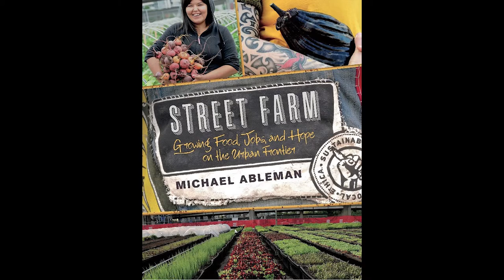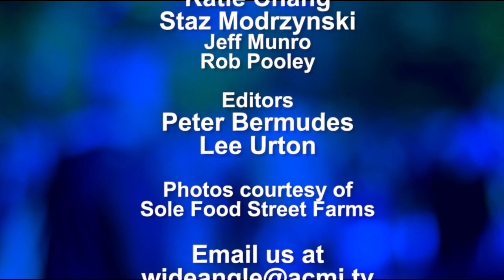Wide Angle: Episode 44 - Healing Power of Farming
Despite the obvious need to feed an expanding population, fifty acres of prime agricultural land is paved over and developed every hour in North America. This at the same time that opioid addiction and overdoses have reached epidemic proportions. Could answers to both challenges be the same?
 Joining host Peter Bermudes with some hopeful responses to that question is Michael Ableman, one of the early visionaries of the organic and urban agriculture movements. He is the co-founder and director of Sole Food Street Farms in Vancouver, British Columbia, and has worked on and advised dozens of similar projects throughout North America and the Caribbean. Michael is also the author of four books, including most recently, Street Farm: Growing Food, Jobs, and Hope on the Urban Frontier.